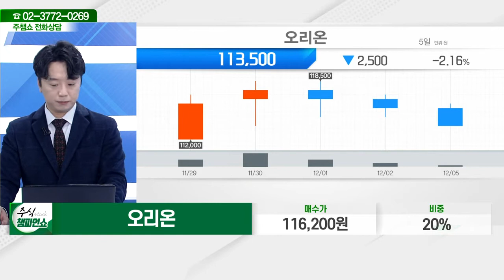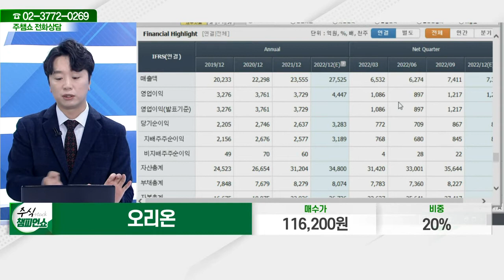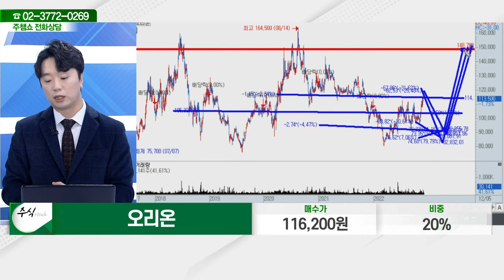오리온(271560)_문현진 전문가_종목 상담 (20221205)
2) 유튜브: 이데일리TV 채널›생방송 채팅창